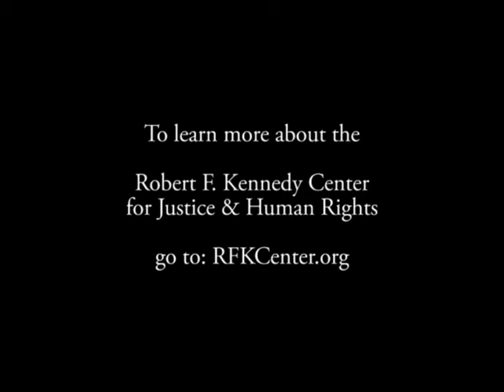Ellen Johnson Sirleaf: Dealing with Negative Press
'Dealing with Negative Press' is part nine in a series of video clips of an interview with 2012 Nobel Peace Prize Laureate Ellen Johnson Sirleaf. In 'Dealing with Negative Press,' Sirleaf discusses how handles negativity in the media with Kerry Kennedy, President of the Robert F. Kennedy Center for Justice and Human Rights.